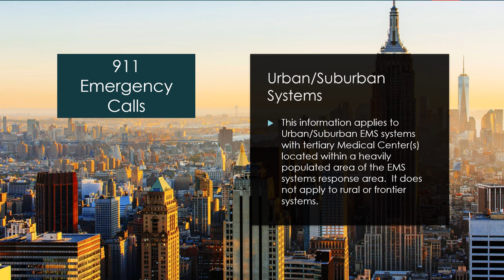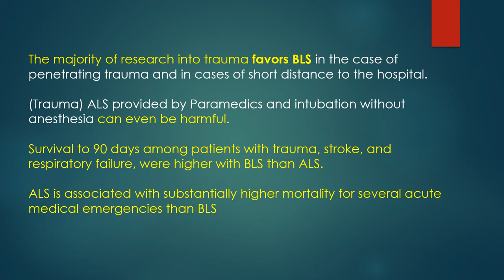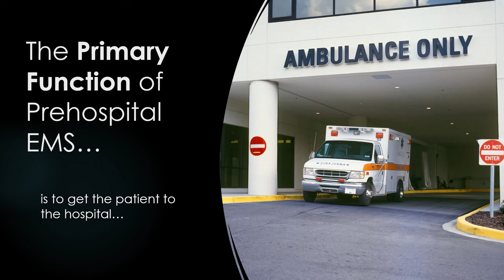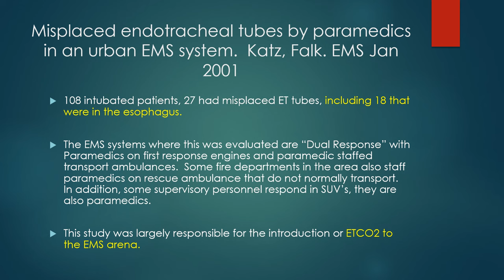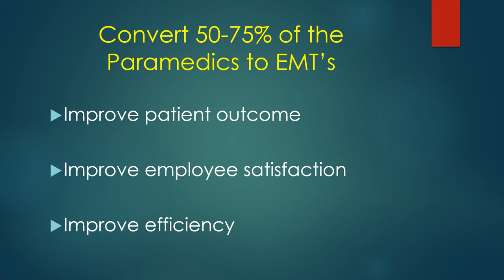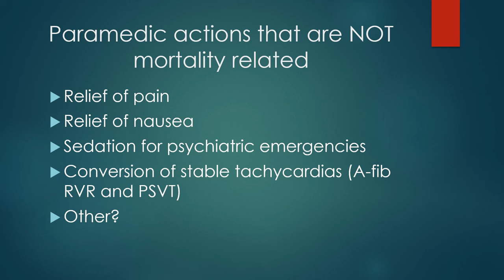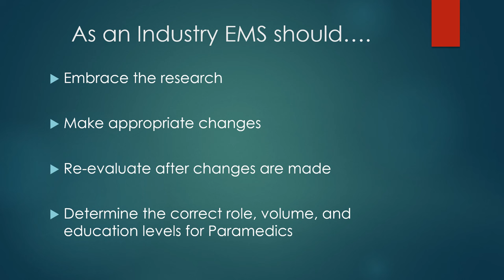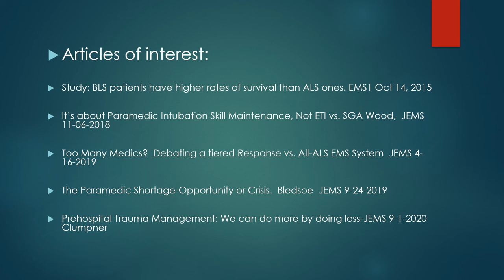Paramedic care does not reduce mortality.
Let's look at the overwhelming data that shows EMT care is just as effective as Paramedic care and examine the challenges and opportunities this data provides for EMS and Fire Departments.

Recommended for EMT's, Paramedics, EMS administrators, Fire Chiefs, ER Physicians and Medical Directors.